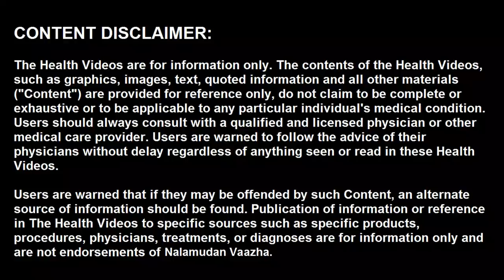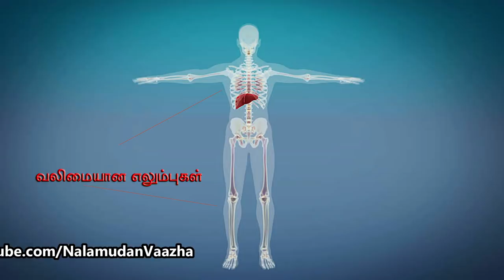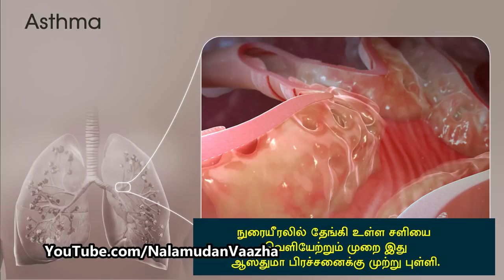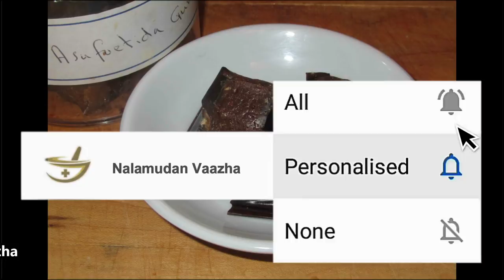ஒரு சிட்டிகை பெருங்காய துளின் மகத்துவம் | Water Mixed With Asafoetida Health Benefits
வணக்கம், ருசிக்கு சாப்பிடுவதை விட ஆரோக்கியத்துக்கு சாப்பிடுவதுதான் சிறந்தது என்று நம் முன்னோர்கள் பல முறை வலியுறுத்தி சொல்லி உள்ளார்கள். முன்னோர்களின் உணவு முறையை இன்றைய ஆராய்ச்சியாளர்களை ஆச்சிரிய பட  வைத்து உள்ளது. அப்படி உடல் ஆரோக்கியத்தை கொடுக்ககூடிய நோய்கள் வராமல் தடுக்ககூடிய பொருள்களில் பெருங்காயமும் ஒன்று. இந்த வீடியோவில்  ஒரு  சிட்டிகை பெருங்காயத்தை சுடுதண்ணீரில் கலந்து குடிப்பதால் ஏற்படும் நன்மைகள் பற்றி பார்த்தால் வியந்து போவது நிச்சயம்.

ஒரு சிட்டிகை பெருங்காய தூளை இப்படி குடித்தால் ஆச்சரியமூட்டும் நன்மைகள், பெருங்காயத்தை சுடுதண்ணீரில் கலந்து குடிப்பதால் கிடைக்கும் நன்மைகள், பெருங்காயம் வென்னீர் மருத்துவ முறை, கால் ஸ்பூன் பெருங்காயத்தை தண்ணீரில் கலந்து சாப்பிட்டால், water mixed with asafoetida, Water Mixed With Asafoetida Health Benefits, asafoetida with hot water benefits,asafoetida benefits ayurveda in tamil, benefits of asafoetida in tamil.